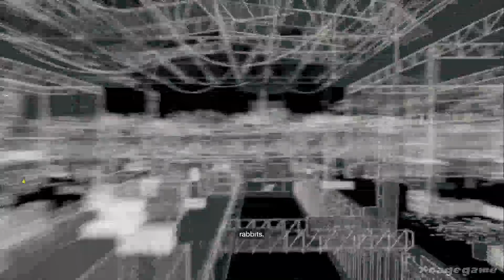Watch Dogs - Walkthrough Part 38 - PS4 Gameplay [ HD ]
Watch Dogs Story Mode Gameplay Part 1
Watch Dogs